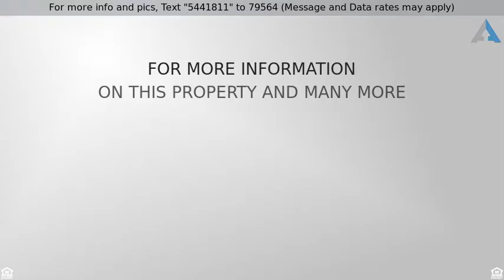Priced at $349,990 - 13976 153rd Road N, Jupiter, FL 33478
Single Family Detached, Ranch - Jupiter, FL

Peaceful tranquility awaits your arrival.  This incredible home sits on over 1.7 acres of manicured property, fenced off into 2 sections with multiple gates. Some windows have been upgraded to Impact Resistant and Hardyboard on the East wall. The kitchen features wood cabinets, granite counter tops, vaulted ceilings and open floorplan.  The main lot has irrigation, 45' Storage Container, Goat Pen with electric fencing and several mature fruit trees.  The 2nd lot approx 3/4 acre is filly fenced and gated separately with chicken coup and goat pens.  Plenty of room for horses. What an amazing home for your family to enjoy!